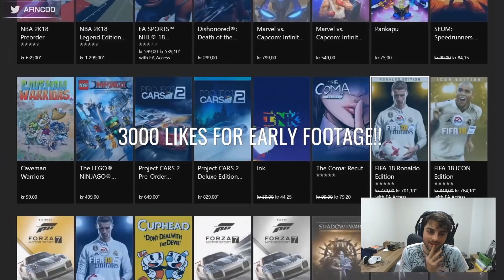ALEX HUNTER OFICIAL NO BRASIL | FIFA 18 THE JOURNEY